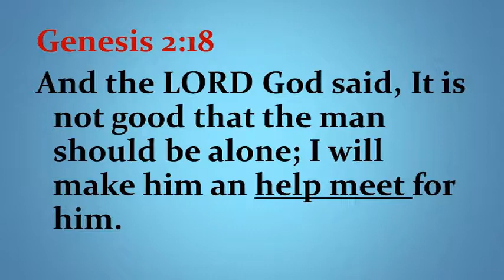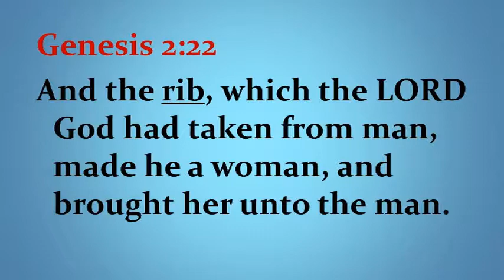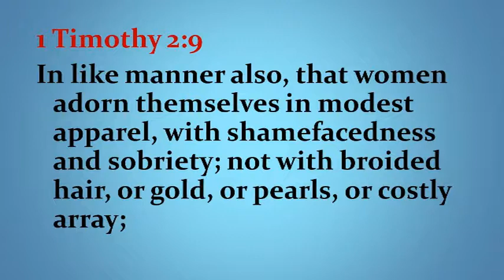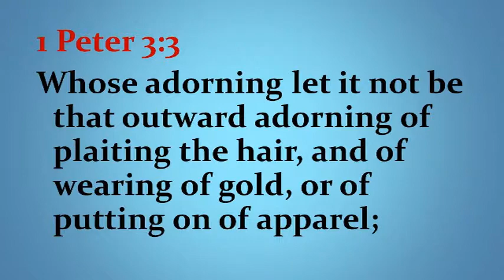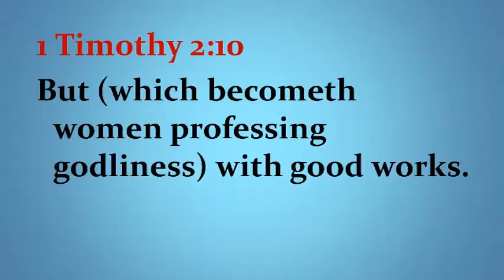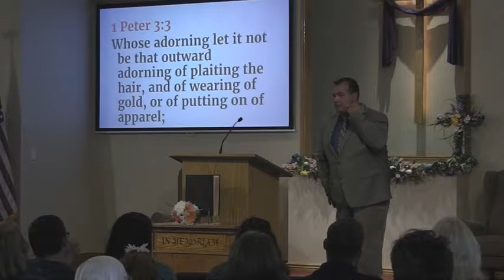AM Service - 4/30/17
Morning worship service from April 30th, 2017
1 Timothy 2:9-15
Pastor Brian Griffin